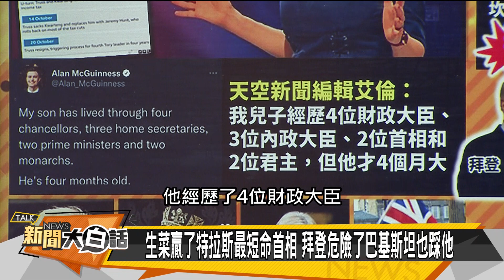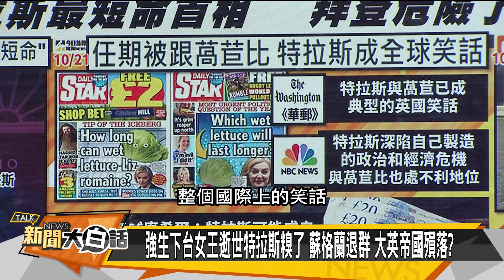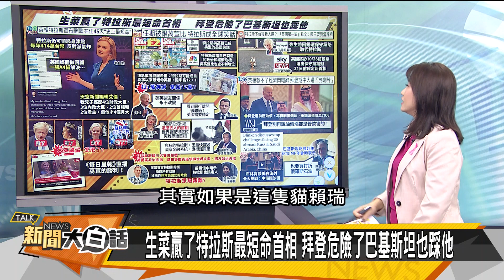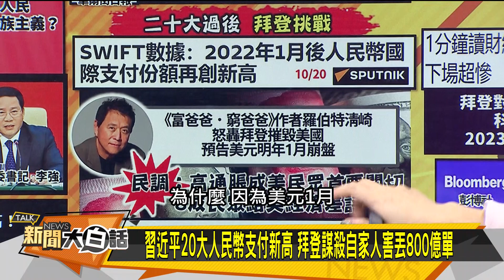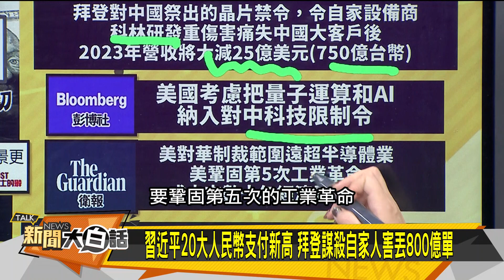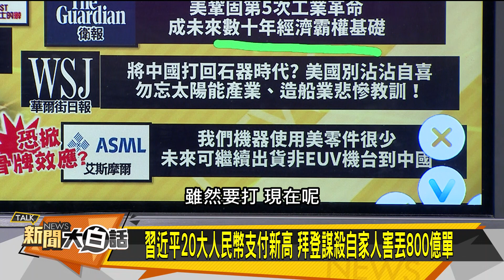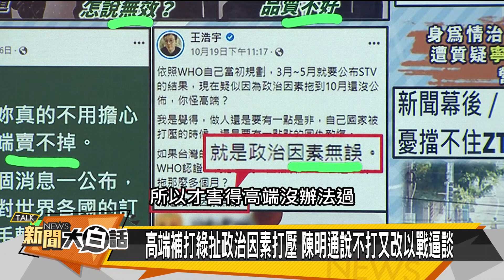習人民幣支付新高 英相走了拜登慘了 新聞大白話 20221021 (字幕版)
本集來賓：張誠、賴岳謙 、朱學恒